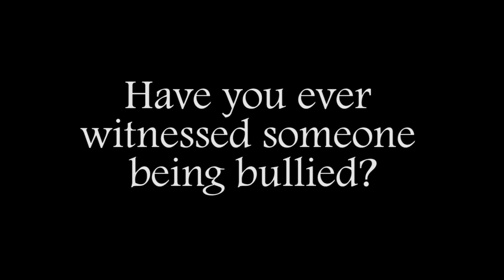Be Someone's Hero - Canadian Red Cross Pink Day Film Festival 2019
This video is part of the 2019 Canadian Red Cross Pink Day Film Festival for Manitoba and Nunavut. It is created by the students of Arthur A. Leach School in Winnipeg.